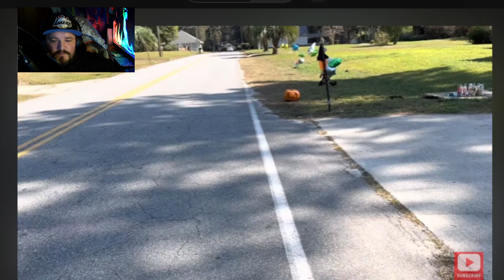creeksquad..Round The Table Podcast..Quinton simon Family Problems..